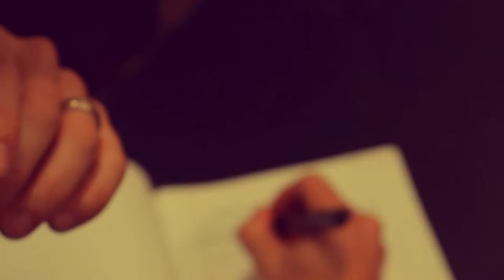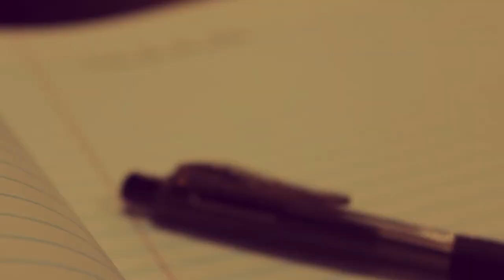GIVE IT TO YOU (OFFICIAL MUSIC VIDEO) - by COACH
YouTube (Artist Page): goo.gl/g4hCyR
Instagram (Artist): thecoachmusic
Twitter (Artist): @thecoach222

MY EQUIPMENT

Camera (Canon EOS Rebel SL1 Digital SLR with 18-55mm STM Lens)
Studio Monitors (KRK V6 & M-Audio DX4)
No longer made
MIDI Controller/Synth (M-Audio Venom Synth)
Sorry ;0( couldn't find a link
Memory Card (PNY 64Gb with Adapter)
Microphone (AKG Perception 200)
Mic Stand (Ultimate Support LIVE-SB One-handed Adjustment)
Pop filter (Neewer NW(B-3) 6 inch)
Light (Husky 5 ft. 2500 Lumen Multi Directional LED Work Light)
Recording Software (Ableton Live 9 Suite)
Headphones 1(Philips SHP2600/27 Over Ear)

Category